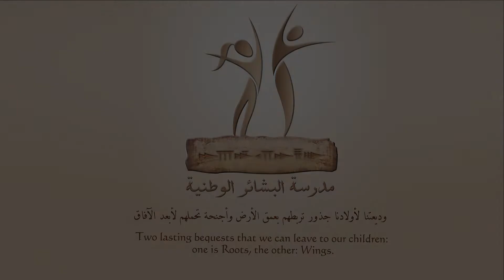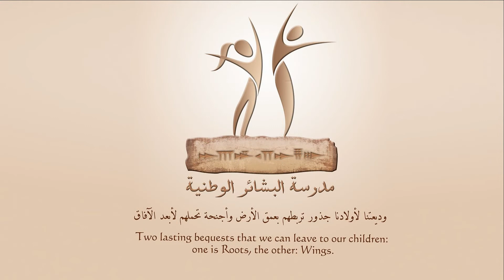4th Grade / The Best Dancers / 2018-2019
إعداد: مس بٌلا البني - مس ريما رماح
مونتاج: غالب زيدان
تصوير: يسرى الكوري - رويدة الداية - شادي عبد الكريم
مدرسة البشائر الوطنية الخاصة
سوريا - ريف دمشق - قرى الأسد